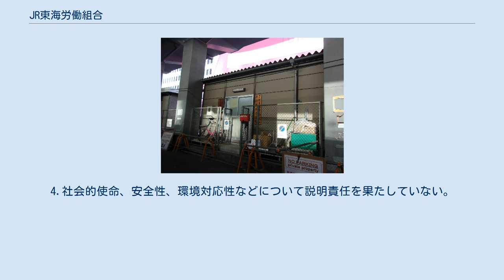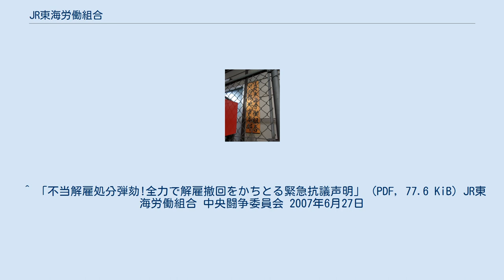JR東海労働組合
JR東海労働組合新幹線地方本部 新幹線地方本部の表札 JR東海労働組合（ジェイアールとうかいろうどうくみあい、略称：JR東海労（ジェイアールとうかいろう））は、東海旅客鉄道（JR東海）の労働組合である。
全日本鉄道労働組合総連合会（JR総連）に加盟している。
なお、最大組合の東海旅客鉄道労働組合（略称：JR東海ユニオン（ジェイアールとうかいユニオン））は、日本鉄道労働組合連合会（JR連合）の所属で全くの別組織である。
 JR東海では、JR東海ユニオン・国鉄労働組合東海本部（国労東海）に続き3番目の組織人員である。
 当時はJR東海労組であったが、1991年（平成3年）9月に執行委員長が分派活動をとって旧国鉄動力車労働組合（動労）系を含めた少数人数と共に結成した。
その後、JR東海労組は旧東海鉄道産業労働組合（東海鉄産労）と合流しJR東海ユニオンと改めた。
 その経緯から、現在でもJR東海ユニオンとは犬猿の仲である。
 組織人員の減少に歯止めがかかっていない（2021年3月期有価証券報告書によれば前年同期比-25名。第3位の組織人員ではあるが組織率は1%台前半）。
JR東海は新卒社員の採用を積極的に行っているが、ほぼ全員JR東海ユニオンに加入してしまうため、新入社員の当労組への新規加入は皆無に等しい。
「一企業一労働組合」を標榜するJR東海ユニオンからの切り崩しに遭っており、脱退者が相次いでいる上、旧国鉄時代に採用された者が多いことから組合員の高齢化も進んでおり、今後も定年退職者が出ることを考えると今後の展望は決して明るいものではない。
 また、名古屋地本の業務部長（蒲郡駅勤務）が内部文書を窃取したとの事由で愛知県警公安3課により逮捕され、その後証拠不十分につき不起訴となるが、JR東海から2007年9月27日付で懲戒解雇処分を受ける。
JR東海労は、憲法9条改悪に反対するJR総連を破壊することを目的とした警察権力が、利害の一致したJR東海と一体となって仕組んだ茶番でありでっち上げだとして、不当処分の撤回を求めるとの声明を発表した。
その後3月19日に名古屋地方検察庁から窃盗の罪で在宅起訴され、5月27日に名古屋地方裁判所にて第一回の公判が開かれる。
その後当該本人は加盟組織の、JR総連第24回定期大会で執行委員に選出された。
 その後2009年4月21日に懲役6ヶ月、執行猶予2年の有罪判決、10月5日の名古屋高等裁判所の控訴審でも控訴棄却、12月17日には最高裁判所に上告趣意書を提出。
2010年7月7日上告棄却の決定、その後12月14日に解雇無効を訴えた民事裁判でも最高裁判所は上告棄却を決定した。
 中央新幹線に対しては、1.国民的な議論、合意形成がないこと。
2.膨大な債務を抱えたままの建設・運営は無責任。
3.強力な電磁波による人体、環境の影響が不透明なこと。
4.社会的使命、安全性、環境対応性などについて説明責任を果たしていない。
5.経営破綻及び経営危機のリスクが高い。
ことなどから、反対の立場をとっている。
 ^ 「不当解雇処分弾劾!全力で解雇撤回をかちとる緊急抗議声明」 (PDF, 77.6 KiB) JR東海労働組合 中央闘争委員会 2007年6月27日